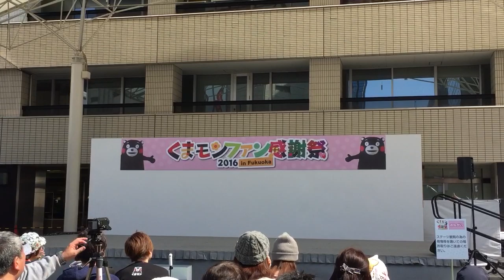熊本城おもてなし武将隊 20160305 〜福岡でくまモンファン感①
【イベント】くまモンファン感謝祭２０１６ ｉｎ Ｆｕｋｕｏｋａ
１２：００～、１４：００～／おもてなし演舞
場所／福岡市役所ふれあい広場
出陣武将／細川忠興、黒田官兵衛、立花宗茂

12:00のステージ。演舞は竜驤虎視。

(見切れ揺れ揺れスミマセンm(_ _)m)